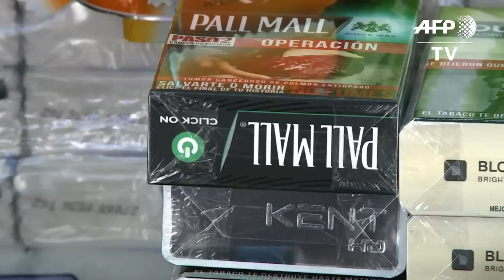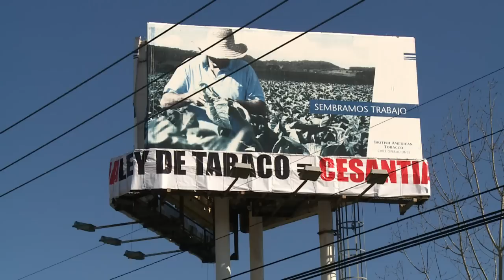Chile intensifica guerra anti-tabaco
En Chile, una nueva ley anti-tabaco podría convertir al país en uno de los más restrictivos del continente en cuanto al consumo de cigarrillos, prohibiendo aditivos como el mentol y obligando a las marcas a adoptar paquetes con motivos neutros.